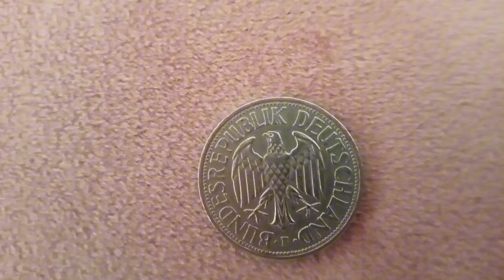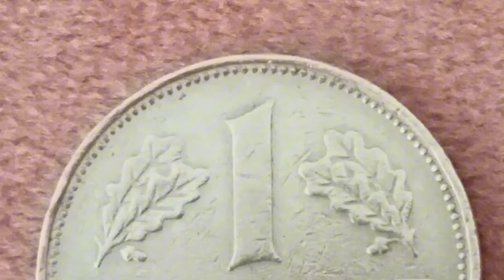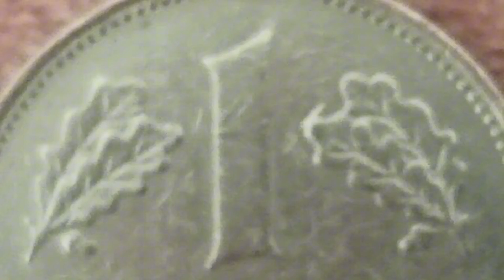1 Deutsche Mark 1954 👉 Coins worth a lot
Country: Federal Republic of Germany
Period: Federal Republic (1949-present)
Type: Current coin
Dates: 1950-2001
Value: 1 Mark (1 DEM)
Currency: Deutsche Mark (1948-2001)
Composition: Copper-nickel (75% Copper, 25% Nickel)
Weight: 5.5 g
Diameter: 23.5 mm
Thickness: 1.75 mm
Shape: Round
Technique: Press strike
Orientation: Medal strike ↑↑
Demonetized: 31 December 2001